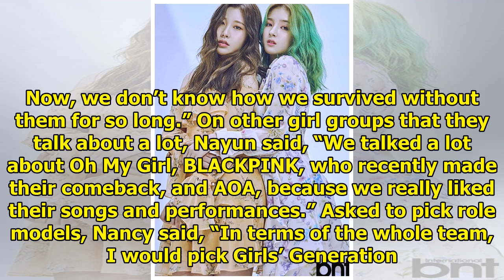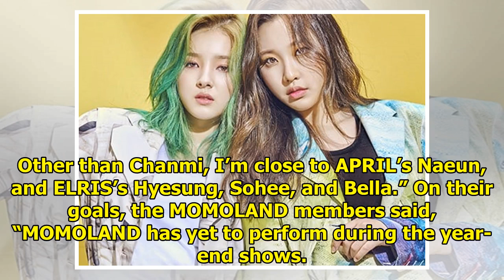MOMOLAND's Nancy And Nayun Talk About Their Close Idol Friends And Industry Role Models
MOMOLAND’s Nancy and Nayun hit up bnt International for their first photo shoot with just the two of...